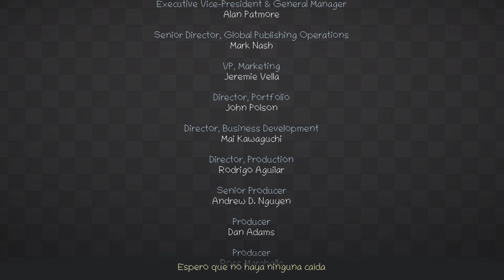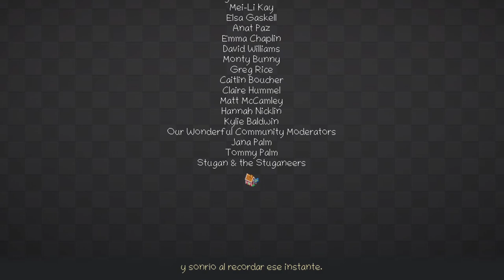Unpacking -Xbox Series X - Julio de 2018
Nuestra protagonista encuentra nueva pareja y se mudan su nuevo pisito de amor! Final feliz para esta bonita historia.